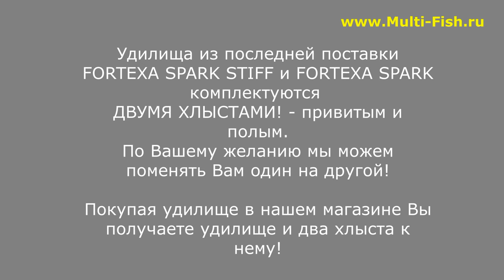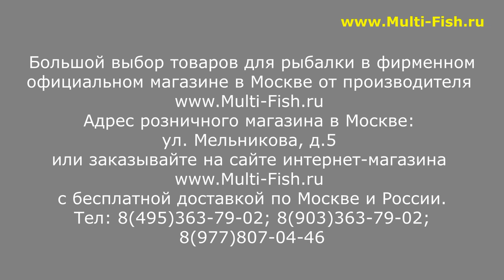ХЛЫСТЫ к УДИЛИЩАМ KAIDA | ОСТОРОЖНО! | КАК КУПИТЬ ОРИГИНАЛ? | ТЕПЕРЬ ДВА ХЛЫСТА В КОМПЛЕКТЕ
Наши преимущества:
2. САМЫЕ НИЗКИЕ цены со склада производителя, по Программе лояльности магазина Мульти-Фиш!
3. БЕСПЛАТНАЯ доставка по Москве и России в рамках Программы лояльности!
4. БЕССРОЧНАЯ гарантия на заводской брак на ВСЕ УДИЛИЩА!
5. Свой фирменный СЕРВИС-ЦЕНТР работающий более 20 лет! с ПОЖИЗНЕННОЙ гарантией на место ремонта!